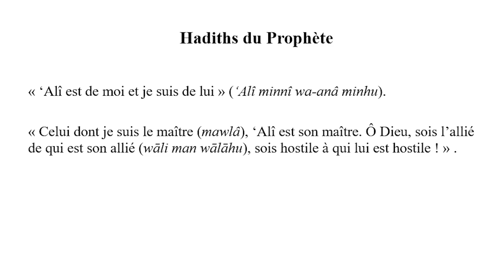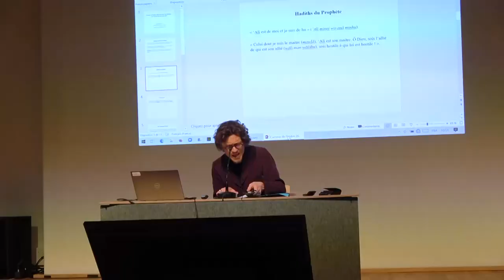Ali, gendre du prophète Mahomet, sa généalogie | BAGLIS TV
Mathieu Terrier évoque dans cet extrait la figure d'Ali, fils puis gendre du prophète de l'islam Mahomet et figure tutélaire du chiisme. Extrait d'un exposé intitulé « L’amour de l’imam dans le shi’isme duodécimain : une voie de salut non sans péril », enregistré lors des dernières journées Henry Corbin (décembre 2022).